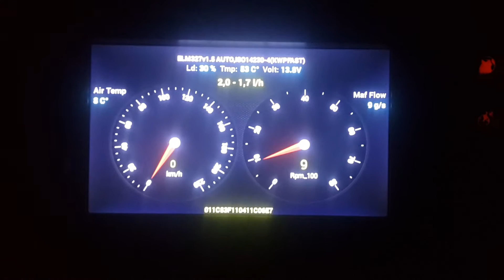Elm 327 ecu obd bluetooth wifi apk